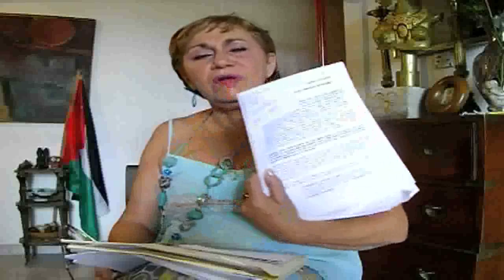Elecciones 2012. Fresia Ipinza denuncia problema con CNE .mp4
Septiembre 25 de 2012.- Fresia Ipinza, declara sobre los problemas que se podrían presentar con los votos nulos y los migratorios peregrinos, en las próximas elecciones del 7-O. Advierte a los votantes sobre la necesidad de chequear sus datos, hasta un día antes, en los cuadernos electorales.